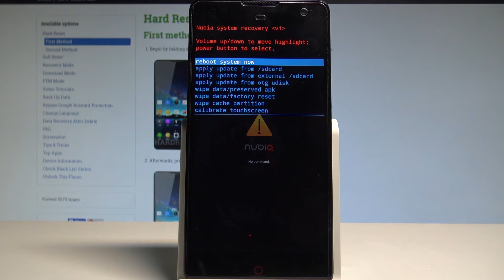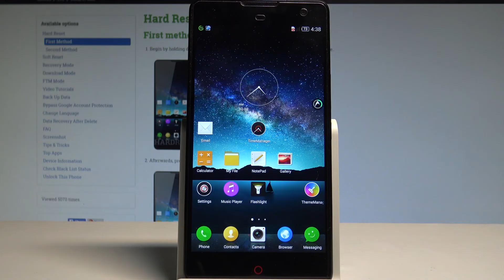How to Reset Cache Partition in ZTE Nubia Z7 Max - Wipe Cache |HardReset.Info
You can refresh system and speed up your ZTE Nubia Z7 Max by wiping the cache files. Enter the Recovery Mode and select wipe cache partition. It will format temporary cache files. This operation won't effect your personal files.

How to wipe cache files in ZTE Nubia Z7 Max? How to remove temporary cache files? How to wipe cache in ZTE Nubia Z7 Max? How to format cache in ZTE Nubia Z7 Max?